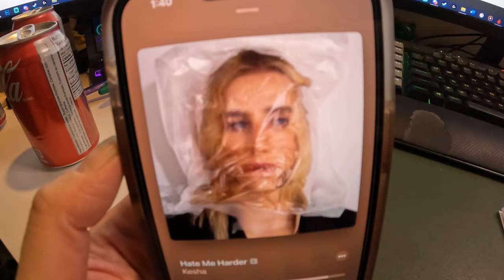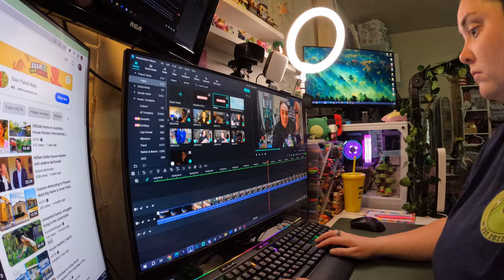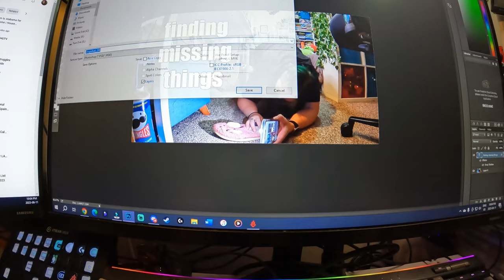working a ton and catching up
All the technical difficulties for this vlog! Third time uploading is a charm?

Equipment:
Camera: Canon EOS M50
Mic: Rode Wireless Go
Tripod: Manfrotto MTPIXI-B PIXI Mini Tripod
Editing Software: Filmora